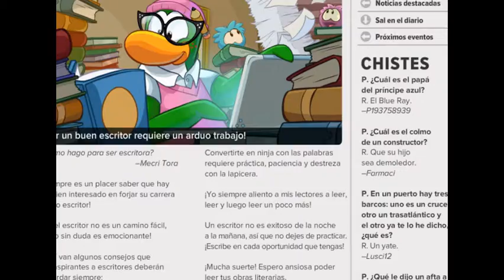newspaper of club penguin edition 400